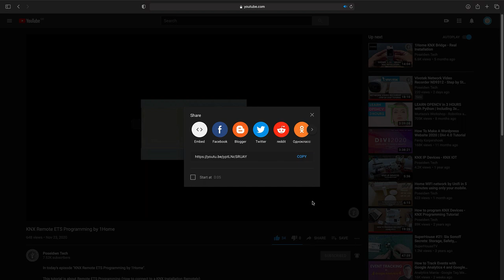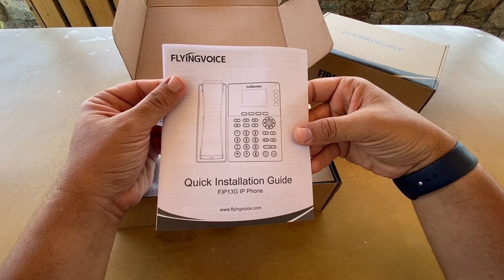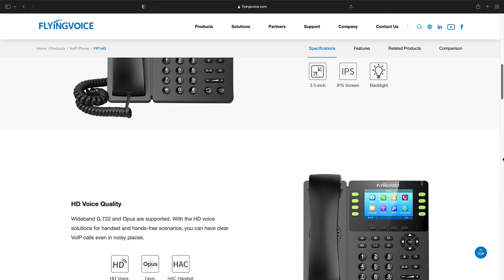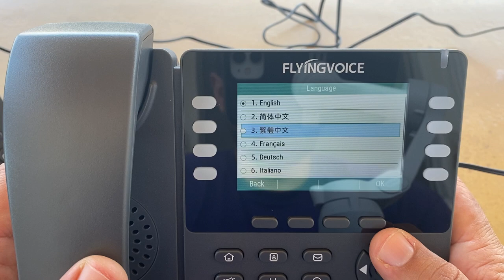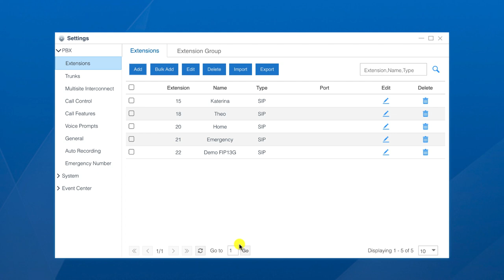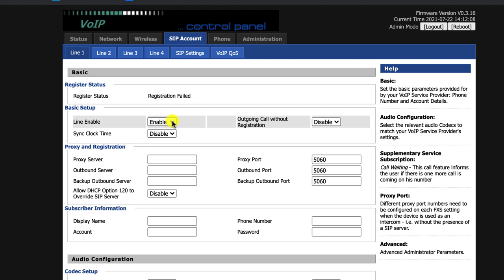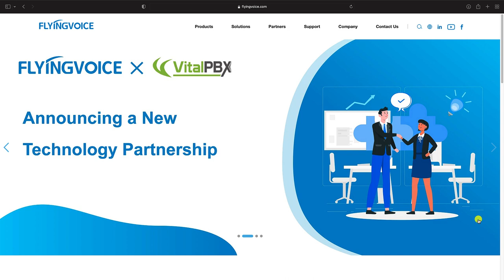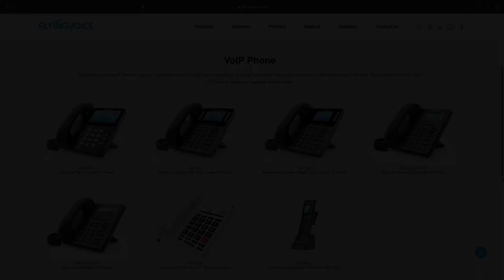FlyingVoice WiFi VoIP Phones - How to register to Yeastar S-Series VoIP PBX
In today's episode we have two wireless VoIP phones from FlyingVoice.

FIP14G :
- HD Voice, G.722 and Opus Codecs are Supported
- Dual Gigabit Ethernet Ports, Integrated PoE
- 3.5 Inch 480x320-Pixel Color Display
- EHS Headset
- 8 SIP Lines
- Built-in 2.4GHz Wi-Fi
- 21 DSS Keys
- Supports IPv4 and IPv6

FIP13G :
- 2.8 Inch 320x240-Pixel Color Display
- EHS Headset
- 4 SIP Lines
- Built-in 2.4GHz Wi-Fi
- 9 DSS Keys

Packaging List :
- IP Phone
- Handset
- Stand
- Handset Cord
- Ethernet Cable
- Power Adapter
- QC Pass

We will use Yeastar S20 to register the 2 VoIP Phones from FlyingVoice.

Yeastar S20 is a VoIP PBX for Small Business.
It is a stand-alone PBX System that supports :
- 20 Users
- 10 Concurrent Calls
- Up to 4 FXS/FXO/BRI Ports
- Up to 1 GSM/3G/4G Channel
- 20 VoIP Trunks